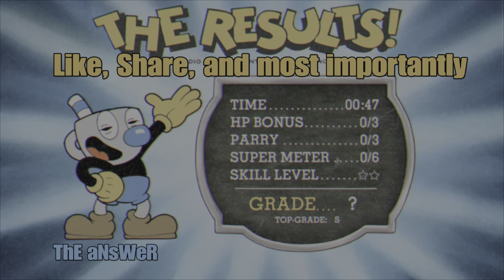Fortnite winterfest/movement update